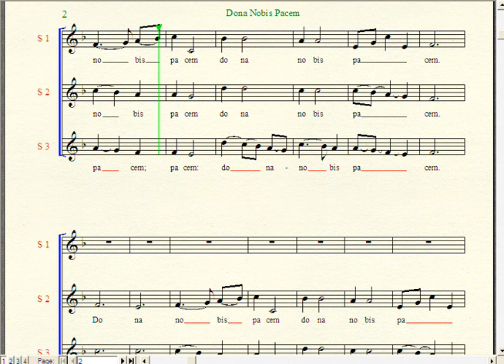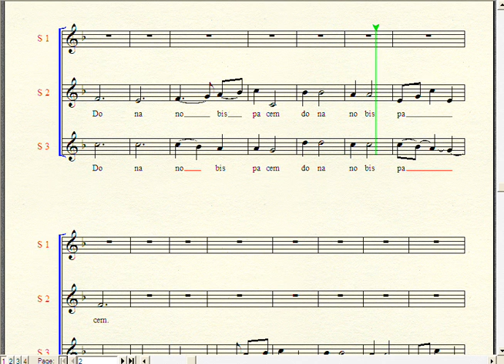Dona Nobis Pacem (3 Part Round)-European Song (Music Notation)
Dona nobis pacem "Grant us peace" is a phrase in the Agnus Dei section of the Roman Catholic mass.
Dona Nobis Pacem (Grant Us Peace)
Dona nobis pacem; pacem
Dona nobis pacem